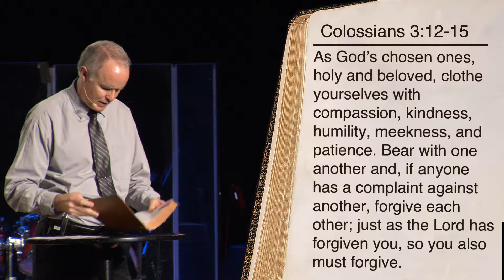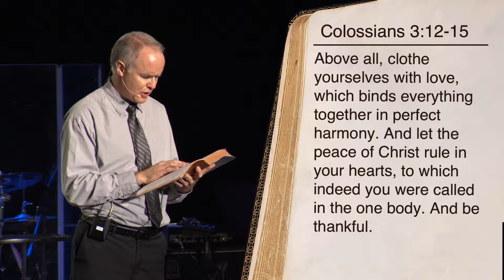10 20 19. Responsibility. Pastor Richard. Anona UMC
Responsibility. Colossians 3:12-15
Standing up means standing up for more than ourselves. We aren’t just saved from something, we are saved for something. Grace isn't just a gift, it is a responsibility. Sermon by: Rev. Richard Landon